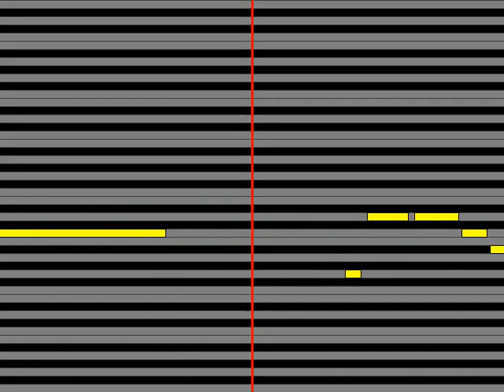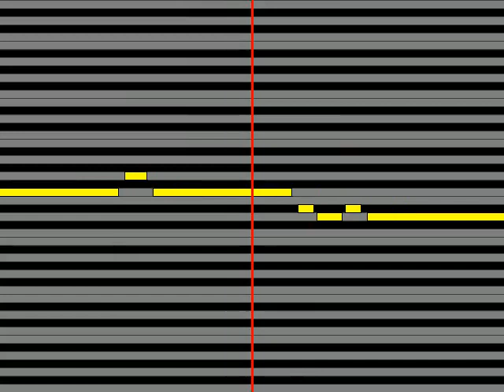【ガイドメロディ】 川崎鷹也 カレンダー